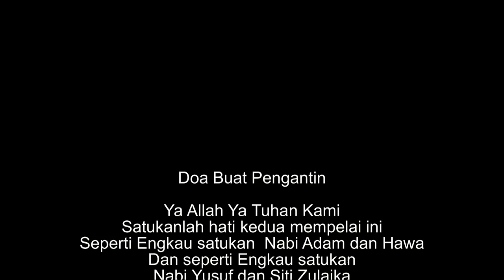MAJLIS PERKAHWIN JURINAH & FARIS (MALAM)